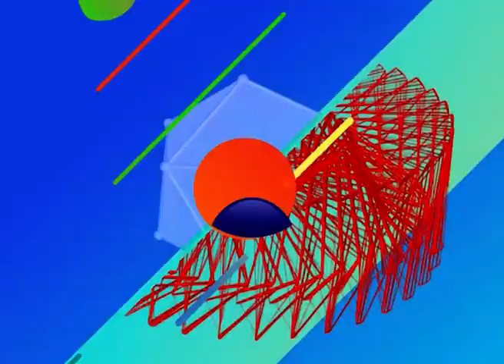Palito y su Danza en Morena Tv